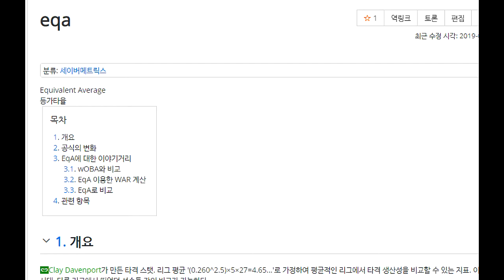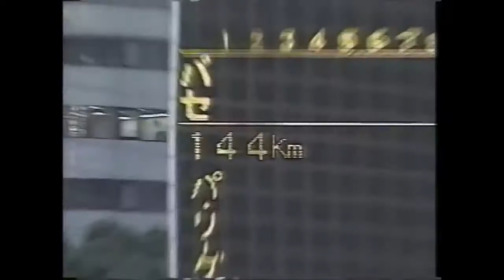김현수와 이치로 두 타격 천재의 메이저리그 성패를 가른 이유는?